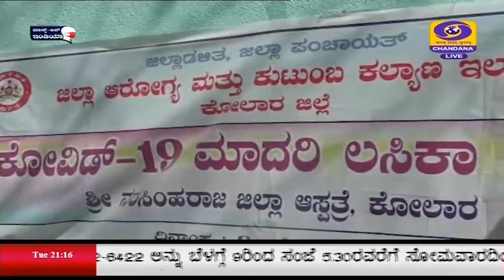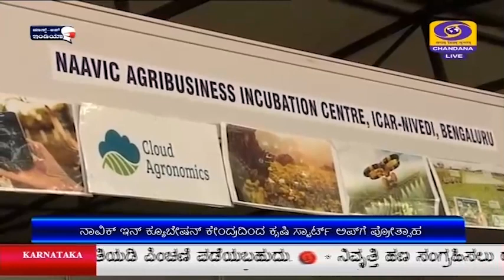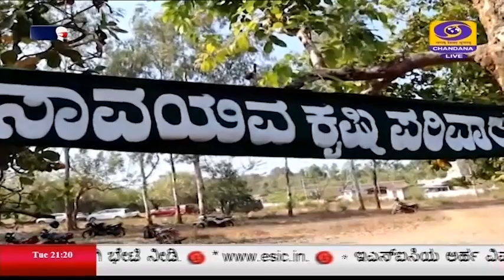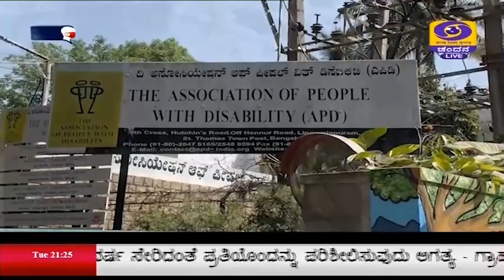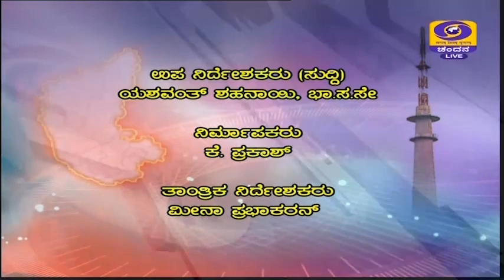DD CHANDANA NEWS.9.2.2021.9PM